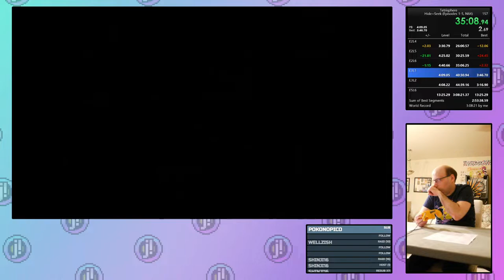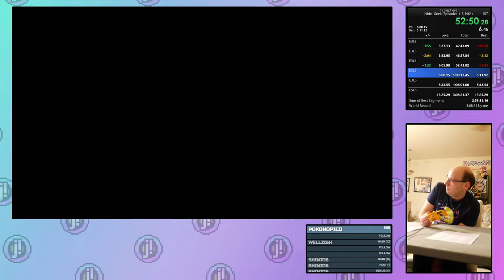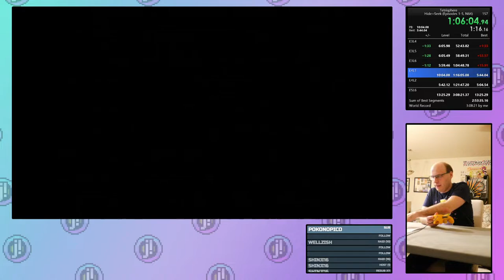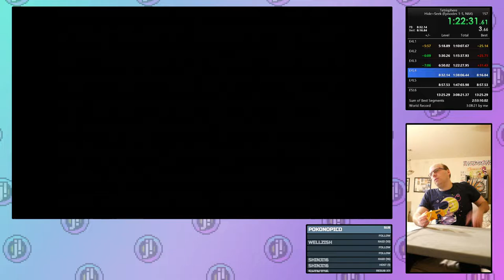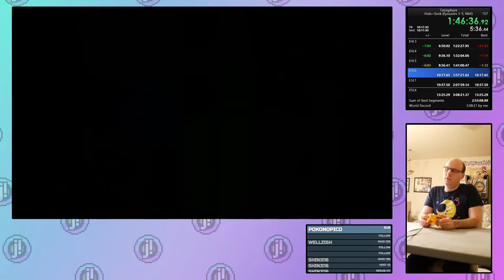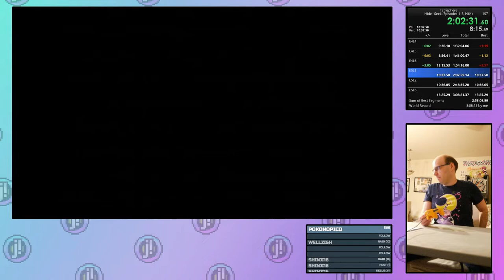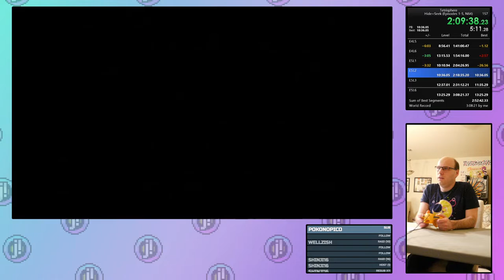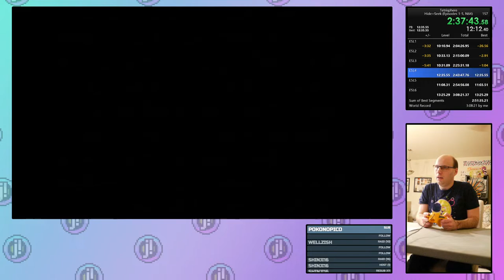Tetrisphere - Hide and Seek - 1-3 1:04:48.134, 1-5 3:05:05.067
Episode 2 - 21:53.983
Episode 3 - 29:18.150
Episode 4 - 48:06.533